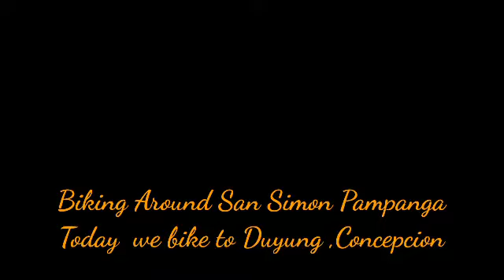Sunday morning biking around San Simon Pampanga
Sunday morning biking around San Simon Pampanga Duyung Concepcion San Simon Pampanga